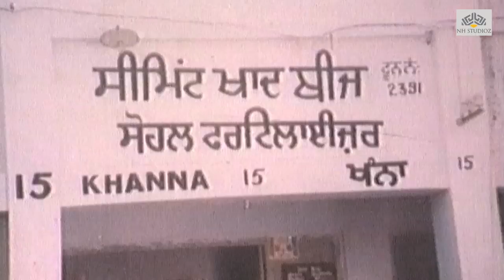Comedy Scene | Jindri Yaardi | Classic Punjabi Movie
Director: Dharam Kumar
Stars: Veerendra, Sujit Kumar, Mehar Mittal.
Jaggi loves Shanti, the daughter of a Hindu priest, but she dislikes him as he earns his livelihood by gambling. Shanti, however, respects and is smitten with Jaggi's hard-working friend, Purna.